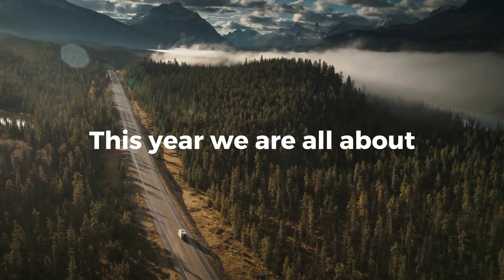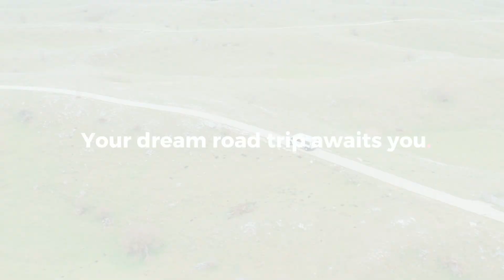The Top 10 Road Trips To Take During The Summer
Craving a city break? Then hitting the road and escaping to a nearby destination might be a great idea! Just gather your group of friends or your family, create a killer playlist, pack some snacks and get ready for a sprawling adventure!

Whether you live in the United States, Italy, or Brazil, there is a worth-taking summer road trip awaiting. You can hit Route 66 and drive through the heart of the U.S.while stopping at places like the Grand Canyon, and the Mojave Desert, for instance. Or you can drive along the scenic southern tip of Italy’s Sorrentine Peninsula. Explore the stunning Costa Verde route, which rewards travelers with some of the most amazing views in Brazil, or take a drive down the Great Ocean Road, in Australia.

Ready to hit the road and rediscover the beauty in your own country?

Follow us for more and more travel inspiration!